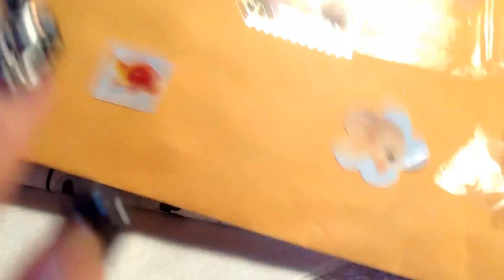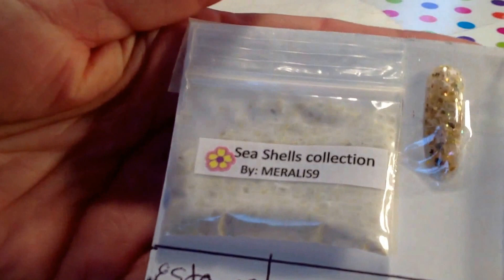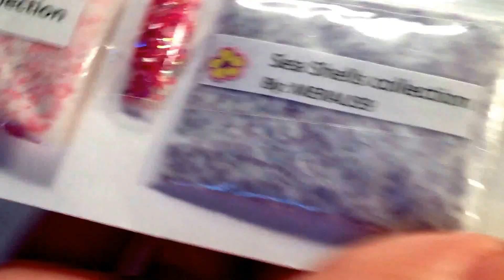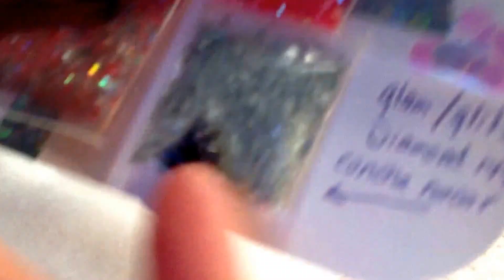regalito de amistad de la preciosa Luz..